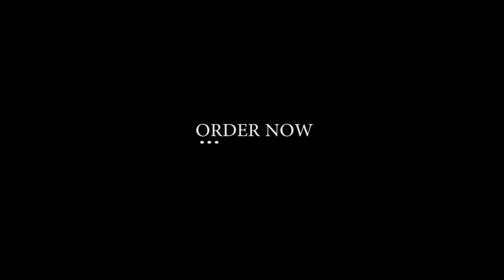✅ Shine Logo Animation || Simple Logo Animation || Electric Logo Reveal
★ VERY Affordable!